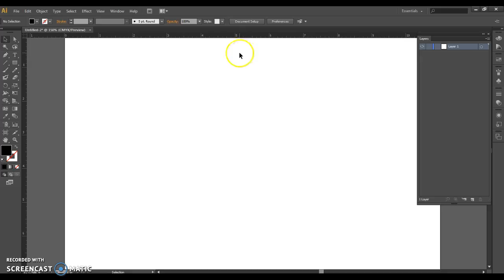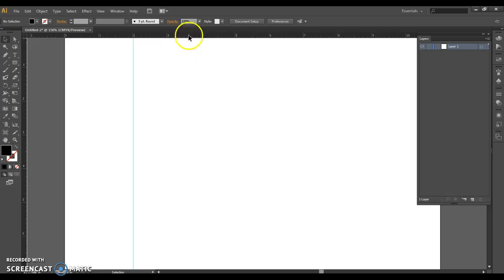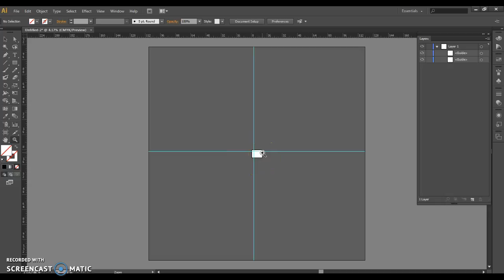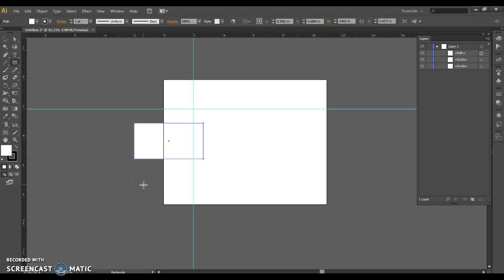Illustrator: Understanding Ruler, Guides and Artboard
Viewing and adjusting Rulers, Creating and Deleting Guides, and understanding the Artboard